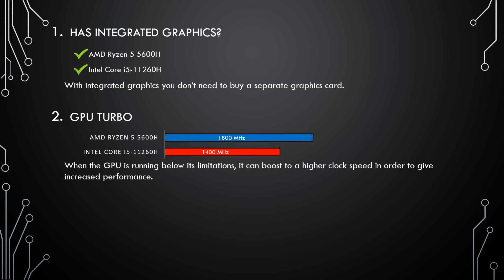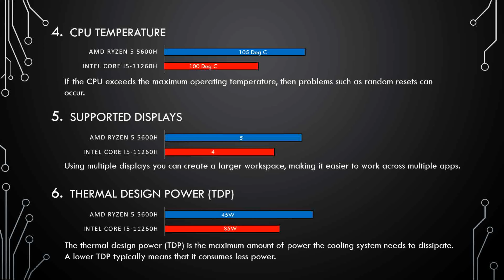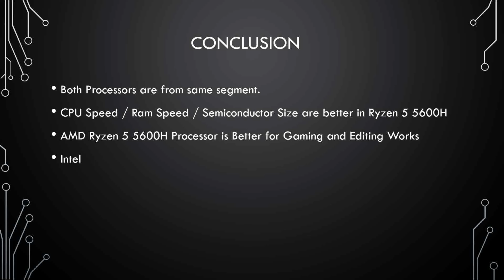Ryzen 5 5600H vs Intel i5-11260H: Processor Showdown for Ultimate Performance!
💻 Dive into the ultimate showdown between the Ryzen 5 5600H and Intel i5-11260H processors! In this video, we'll dissect the performance, power efficiency, and gaming capabilities of these two powerhouse CPUs, helping you make an informed decision for your next laptop purchase.

🔍 Join us as we compare the architectural differences, clock speeds, and core/thread configurations of these processors, uncovering their strengths and weaknesses across various tasks and applications. Whether you're a gamer, content creator, or professional user, understanding the nuances of these processors is crucial for optimizing your computing experience.

⚡ Explore the real-world performance benchmarks and gaming tests, showcasing how each processor handles demanding workloads and intensive gaming sessions. From multitasking to rendering, we'll demonstrate the raw computing power and efficiency of the Ryzen 5 5600H and Intel i5-11260H, helping you choose the perfect chip for your needs.

🎮 Discover which processor reigns supreme in terms of frame rates, responsiveness, and overall user experience, as we delve into the intricacies of gaming performance and optimization. Whether you prioritize raw CPU horsepower or integrated graphics prowess, this comparison has you covered.

📊 Don't miss out on this in-depth analysis and head-to-head comparison! Tune in to learn everything you need to know about the Ryzen 5 5600H and Intel i5-11260H processors, and make the right choice for your next laptop upgrade.

🔗 Engage with us in the comments below and share your thoughts on these processors! Which one would you choose for your next laptop, and why?